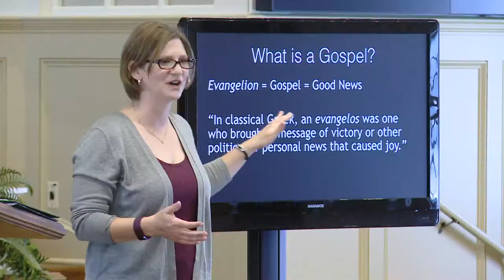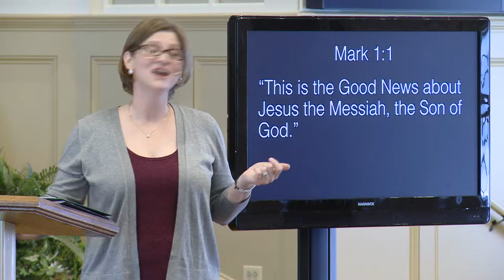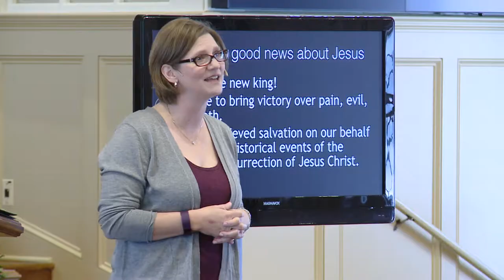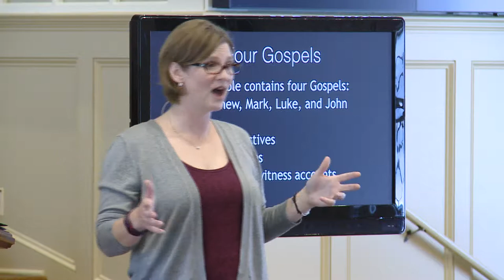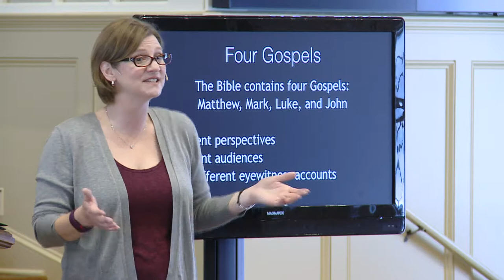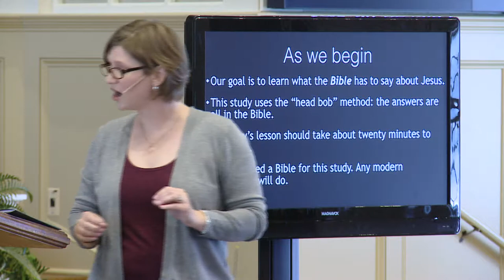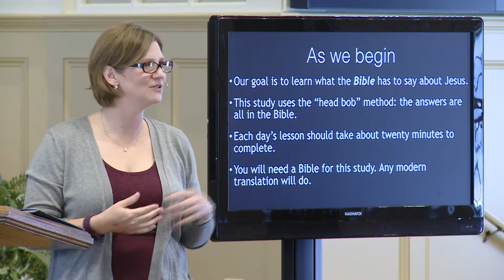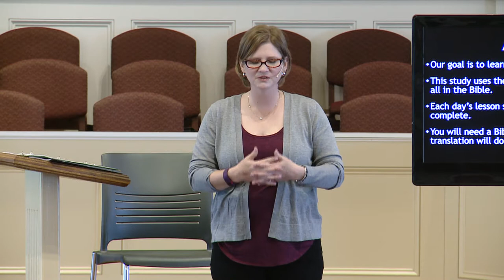The Gospel of Mark: Introduction